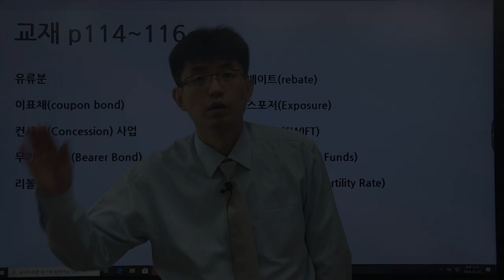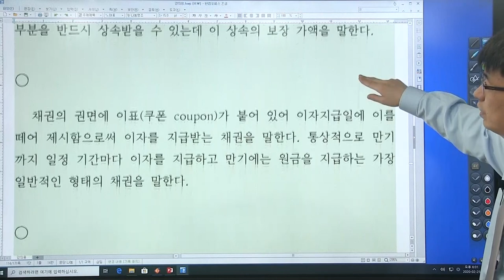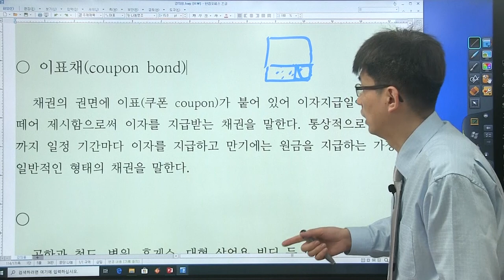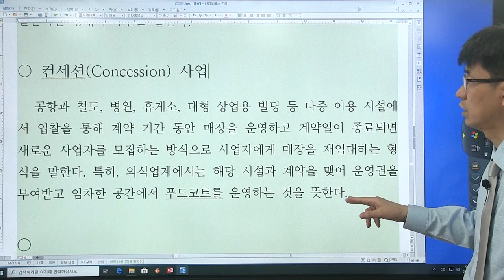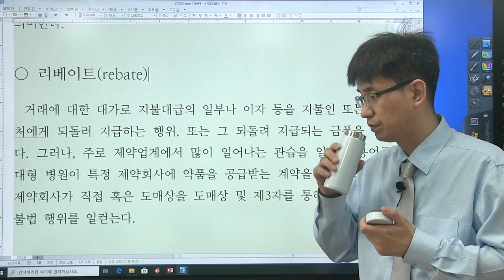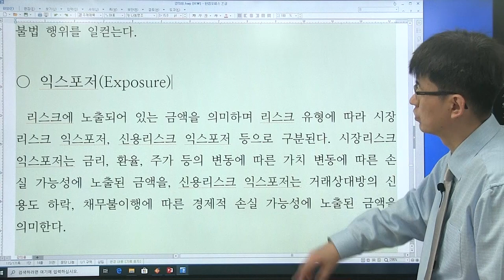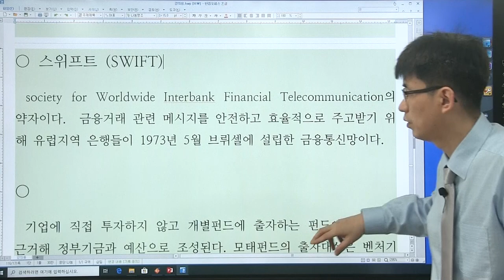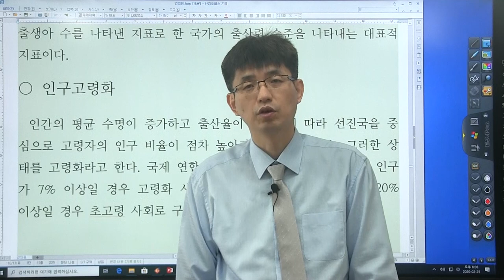[경제 금융 시사 상식 550 : 36강] 교재 (p114 ~ 116 ) 이표채, 유류분, 모태펀드 ...